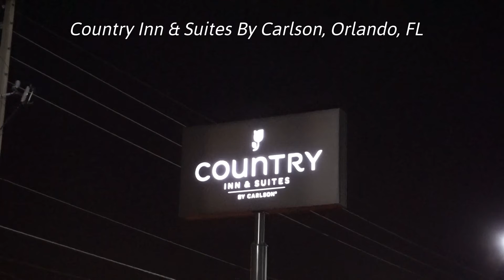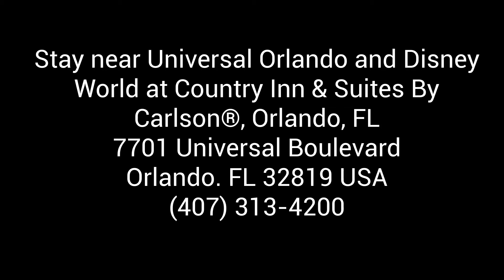Be Our Guest Breakfast at the Country Inn & Suites Orlando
To help make travel easy, the Country Inn & Suites By Carlson®, Orlando, FL provides a free shuttle to Universal Orlando Resort® and Walt Disney World® Resort.